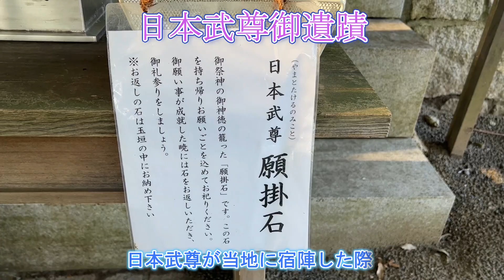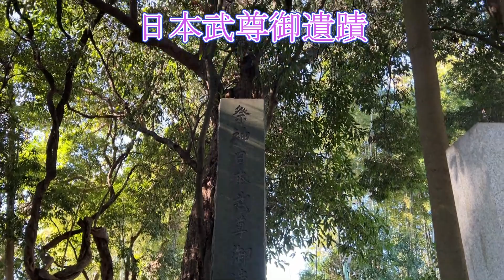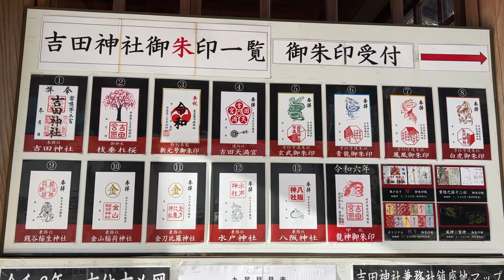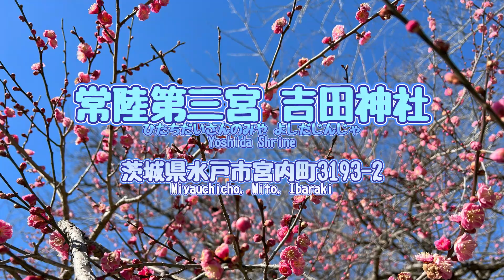【狛犬・吉田神社】常陸・水戸城南側の神社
常陸第三宮　吉田神社(ひたちだいさんのみや　よしだじんじゃ)の狛犬

戸城南側、江戸街道起点碑から延びる旧水戸街道沿いの神社
日本武尊が東征の帰途、当地に兵を留め休息させ、その後、土地の人々が尊を祀ったのが創祀とされます
水戸藩から篤い崇敬を受け、第二代藩主　徳川光圀公が寛文6年(1666年)に社殿･神楽殿の造営や境内整備を行いました
第九代藩主　徳川斉昭公は天保15年(1844年)に社領100石を寄進
昭和20年(1945年)の空襲で社殿が焼失
現社殿は昭和23年(1948年)に再建

茨城県水戸市宮内町3193-2